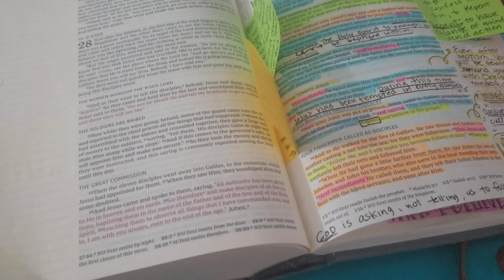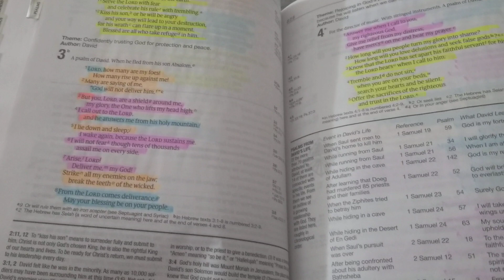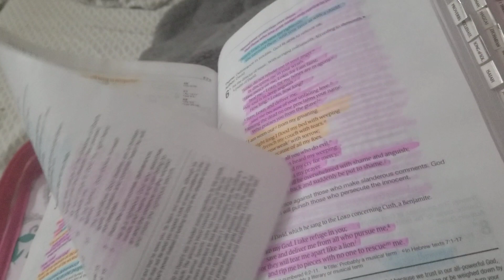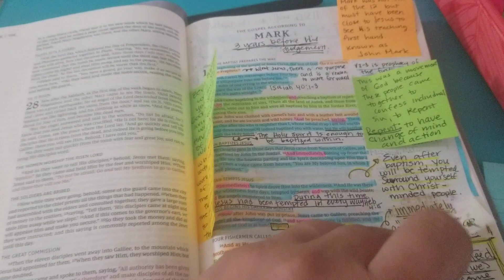Bible study || My New Beginning || the book of Mark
Sorry for the shaky hand, I shared straight from my bed after a study.

I felt called to share my experience in finding my way back into the word and peace. With the passing of my mom, the urge to be in the comfort of God's word was important to me. Here is a look at what I am currently doing.

Happy mail:
would love to get to know you through old fashion penpaling. Send a note and I'll write back!

Claudia Ochoa
2449 N Tenaya Way
# 36805

¤ Hi there. I'm Claudia. mother and wife, crafter and reader. This channel has no rhyme or reason other than for me to share when the sharing bug hits me. I am on a journey and love sharing as I learn more about me. A little about me: I'm a teacher, crafter, learning Christian, active reading and sports enthusiast.

Some links are referral and are of no extra charge to you. When you click my links you help me earn and some offer benefits for you. Any and all opinions are my own and genuine. Comments will be monitored and removed if the only purpose is to spread malice or nastiness. This is a space for positivity and cultivating friendships. If you don't enjoy the content, that's ok. Share some ideas of what you'd like to see instead of being rude. Attacking viewers, in anyway, will not be accepted.